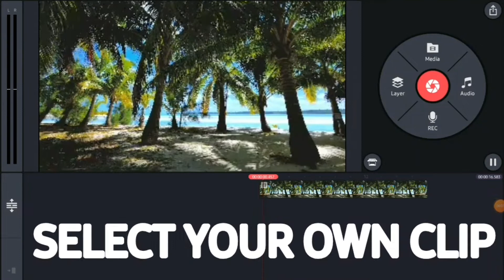Dhindora Video Editing Secrets/ How To Edit Video Like Dhindora.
Dhindora Video Editing Secrets/ How To Edit Video Like Dhindora Webseries

About This Video:
In This Video I Will Tell You How You Can Edit your YouTube Videos Like Dhindora.

Your Questions:
1. How to make video like dhindora.
2. BB Ki Vines Ki Tarah Video Kaise Banaye.
3. Dhindora Video Editor
4. Dhindora Video Editing Secrets
5. How To Edit Video Like Dhindora Webseries.
6. Dhindora Ki Tarah Video Kaise Banaye.

Bye